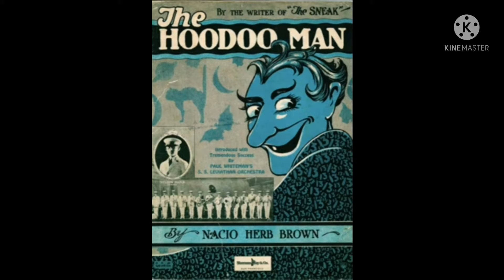Paul Whiteman and His Orchestra The Hoodoo Man 1924